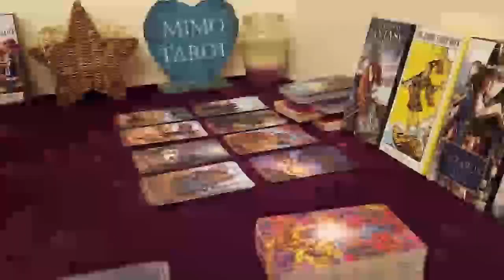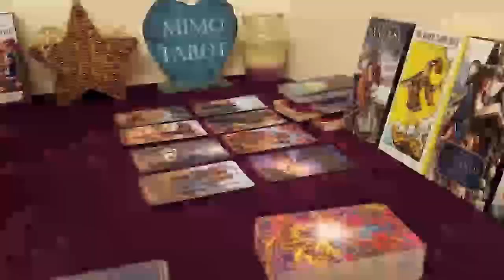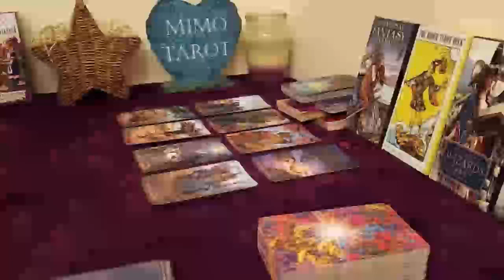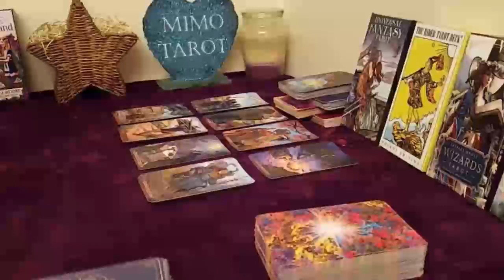LIBRA TAROT LOVE READING THIS PERSON KNOW YOUR WORTH NOW